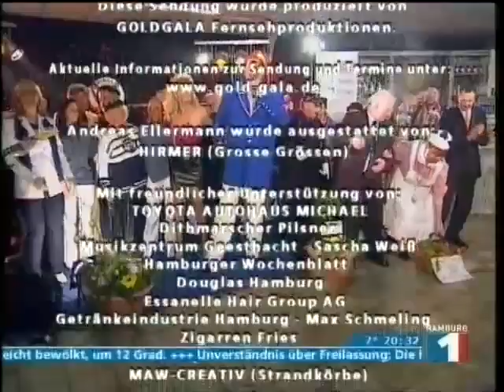Ellermanns Hitparade Hafenbar Jan 2000 Teil 2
Andreas Ellermann begrüßt wieder viele musikalische Gäste in seiner Hafenbar
Ausgestrahlt wurde diese TV Show im Februar 2004.